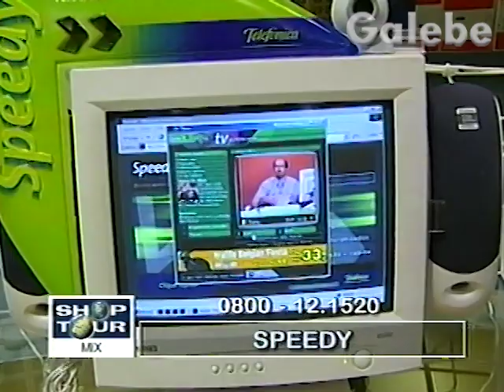SPEEDY CLAUDIA SPINELLI GALEBE 27 07 2001 1